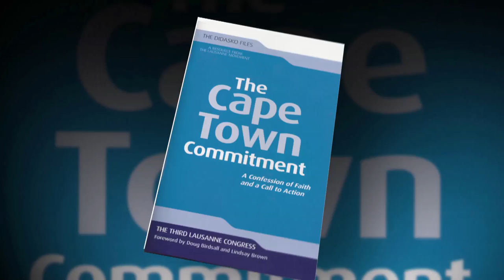Cape Town 2010 Documentary (Shorter Version)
This 14 minute documentary gives an overview of the Lausanne Movement's Cape Town 2010 Congress held in October 2010.